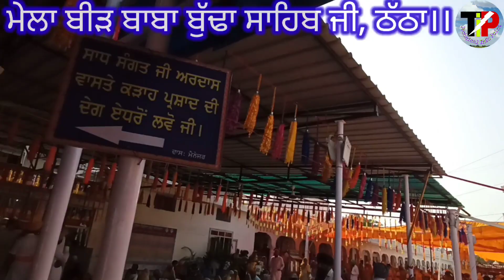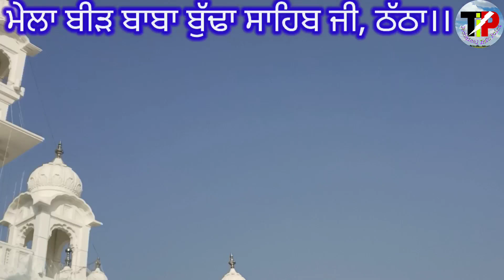LIVE MELA BABA BUDHA SAHIB JI THATHA CHABHAL DIST AMRITSAR | LIVE MELA BABA BUDHA JI 2022